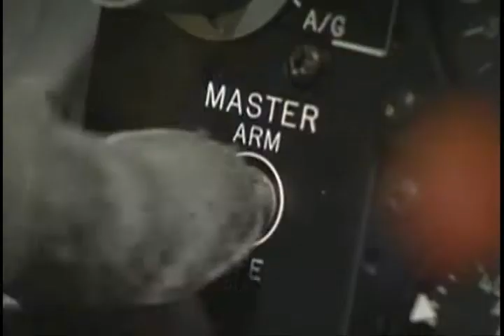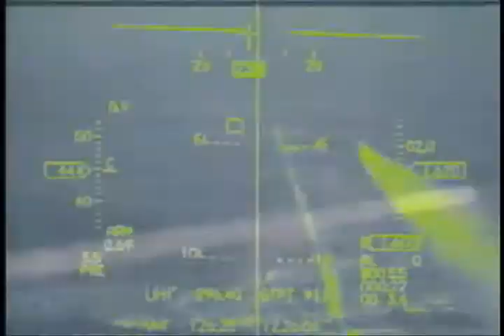Bombshell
Slideshow plus videos on warplanes and gunships